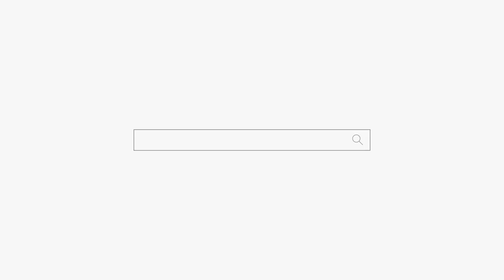용군TV 찐보살은 소리당ㅋㅋㅋ 구독자 얼굴 공개 레알?? 부산점집 해운대점집 무당 소리당